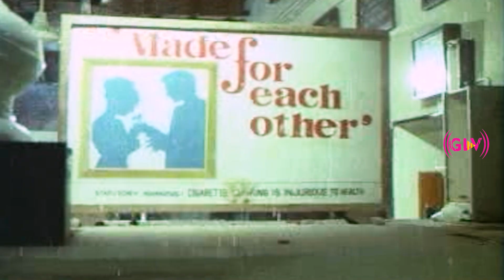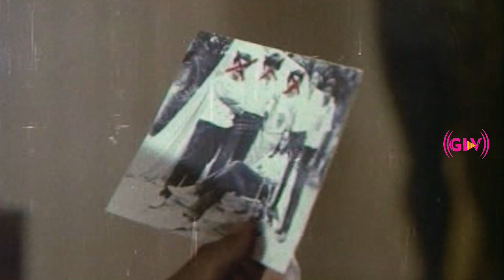என்னையும் என் பொண்டாட்டியையும் சந்தோஷமா இருக்க விடு அதால நீ நைட் ஷோக்கு போயிடு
Directed by Jayabharathi,
Starring : Sarathbabu,
                 Chandrasekar,
                  Nazher,
                  Venniradi Moorthy,
                  Senthil,
                  Leo Prabu,
                   Ambika,
                   Premi,
                   Nanjil Nalini